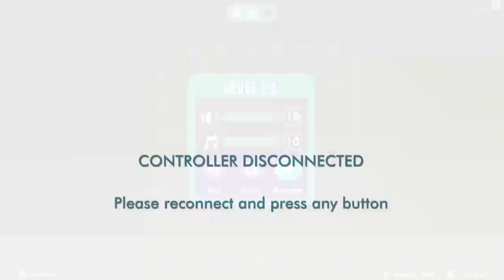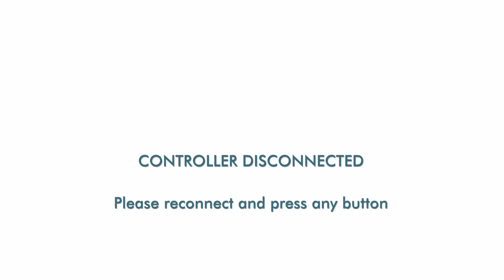Minesweeper Genius XBOX ONE X Advanced Levels gameplay